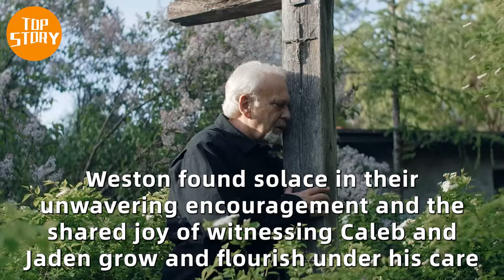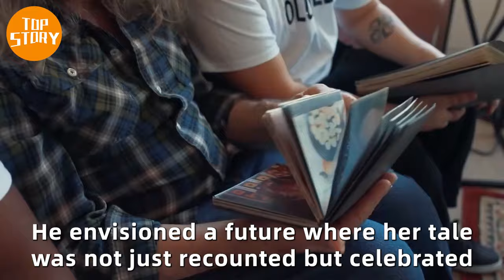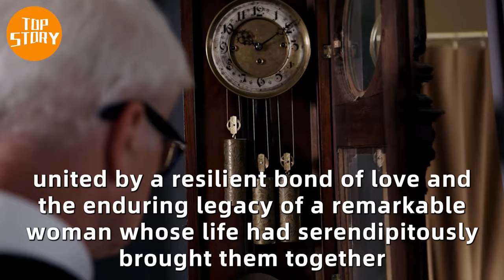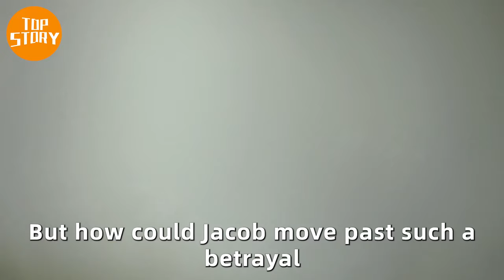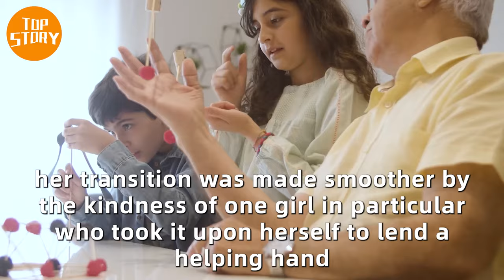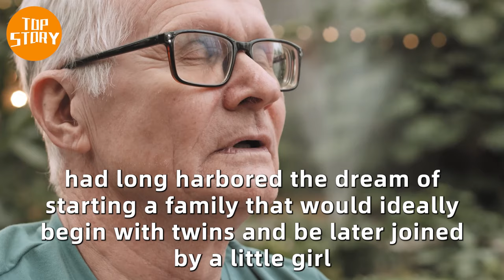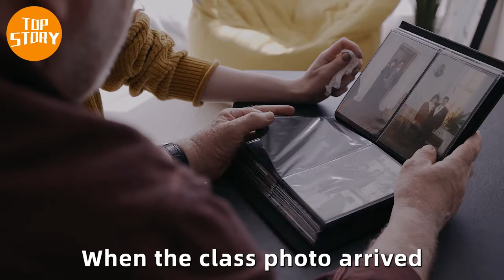Boy Saved By Fireman Keeps Yelling, "Bad Daddy." Officer Calls For Backup When He Enters The House